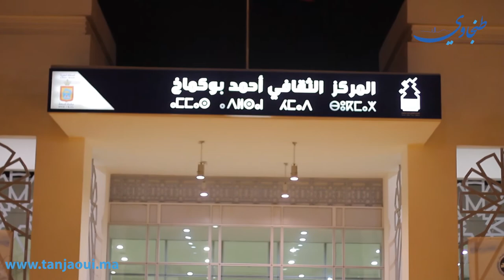هذه أجواء احتفال الاتحاد المغربي للشغل بذكراه 63 بطنجة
شهد المركز الثقافي أحمد بوكماخ، نهاية الأسبوع الماضي، فعاليات الاحتفال الرسمي، بالذكرى 63 على تأسيس الإتحاد المغربي للشغل.
حفل الافتتاح ترأسه، الكاتب العام للاتحاد المغربي للشغل الميلودي المخارق، إلى جانب الكاتب الجهوي للاتحاد علي عبد الصادق، بالإضافة إلى منضالي ومناضلات النقابة.
وأكد أحد أعضاء الاتحاد بطنجة، أن الاحتفال بالذكرى بعاضمة البوغاز، هو سابقة من نوعها،  معتبرا هذا الحدث بكونه مفخرة لنقابي الاتحاد على صعيد الجهة.
ويلخص هذا الفيديو بعض مشاهد الاحتفال الرسمي بالذكرى 63 لتأسيس الاتحاد المغربي للشغل